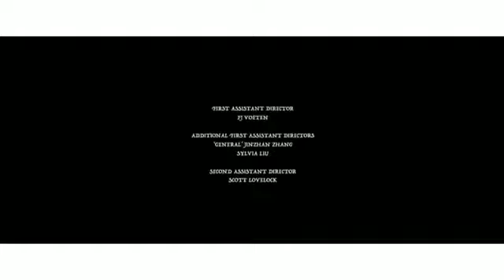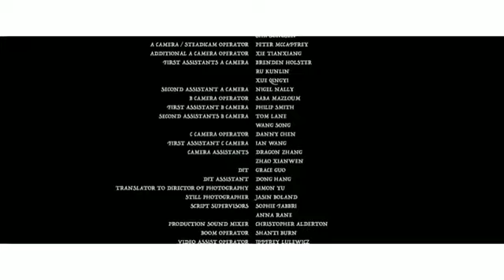The great wall of China (part-16 and last)